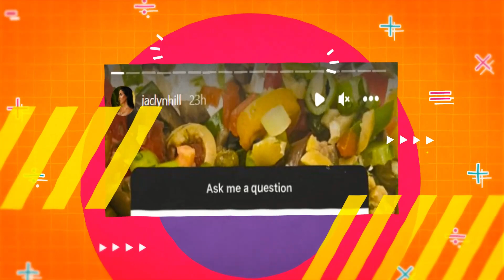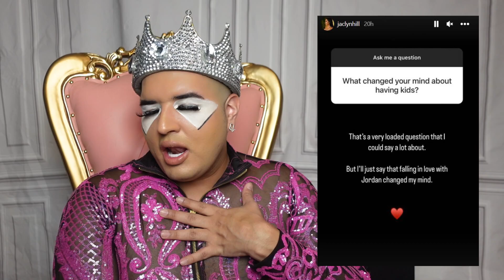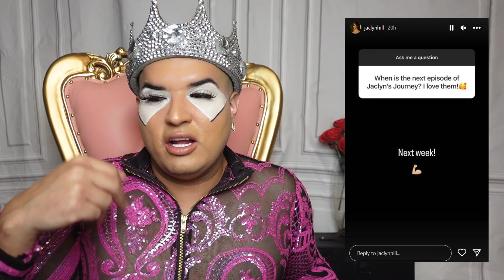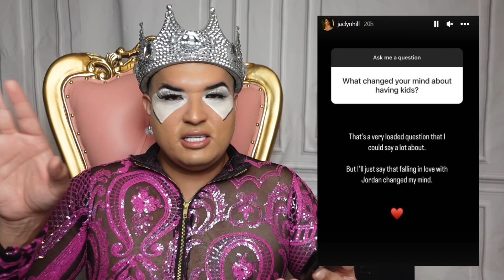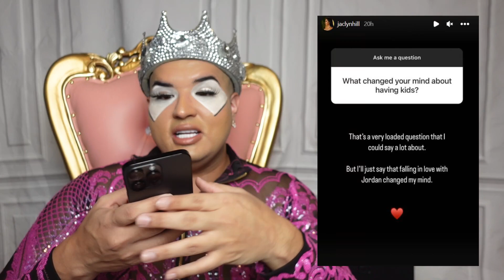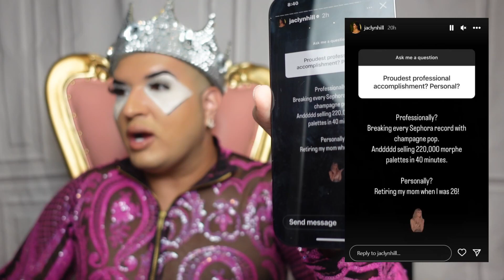JACLYN HILL WEDDING SCAM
Jaclyn Hill Avoids Questions and Wedding Views